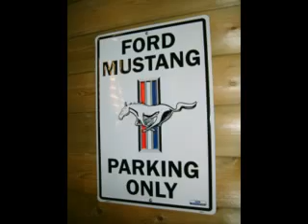1968 inline six ford mustang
upgrade brakes and moterunit
(part 1 )